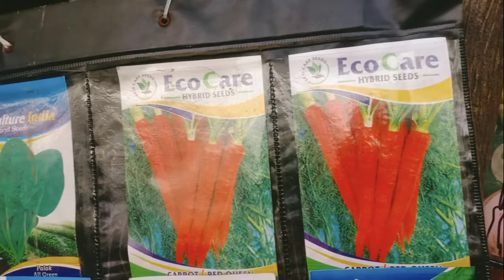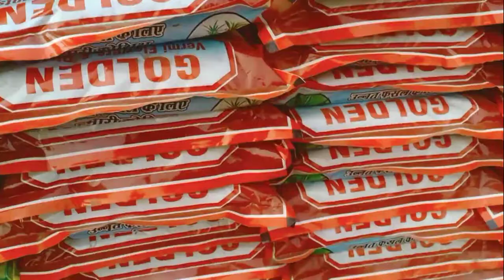Rohini Sector 21 roadside nursery winter flowering plant ll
Google Map
28°43'07.8"N 77°04'09.3"E

Rohini Sector 21 roadside nursery winter flowering plant